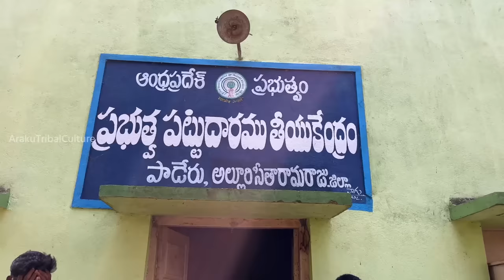పట్టుకాయల నుంచి పట్టుదారం తీసేవిధానం | Silkworm rearing to silk processing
మన ఈ ఛానల్లో అల్లూరి జిల్లా (అరకు) గిరిజన ప్రజల వేషధారణ,
వారి ఆచార వ్యవహారాలు, వారి జీవన శైలి, ఆహారపు అలవాట్లు, సంస్కృతి సంప్రదాయాలు మరియు ప్రకృతి అందాలు ప్రతిబింబిస్తాయి.. ఇందులో పెట్టే ప్రతీ వీడియో మీకు ఉపయోగకరంగా ఉంటూ, ఆహ్లాదాన్ని పంచుతుందని ఆశిస్తున్నాము. ఇంకా రాబోయే రోజుల్లో ఇలాంటి వీడియోస్ మన channel లో రాబోతున్నాయి.
ధన్యవాదాలు

This our channel araku conveys the commitments, food habits, language, their culture of the tribal people. Support if the content is useful to you..